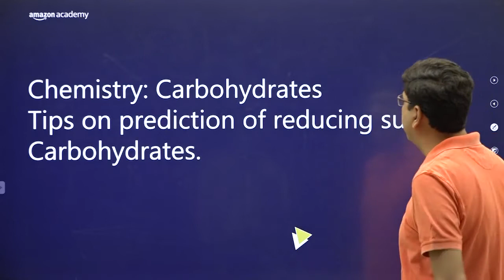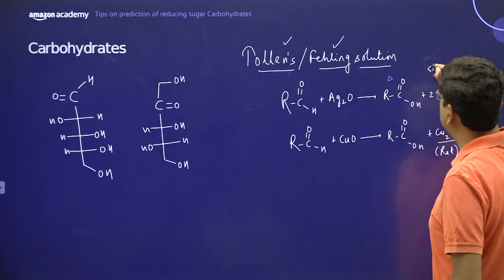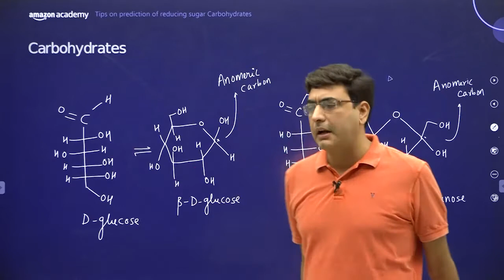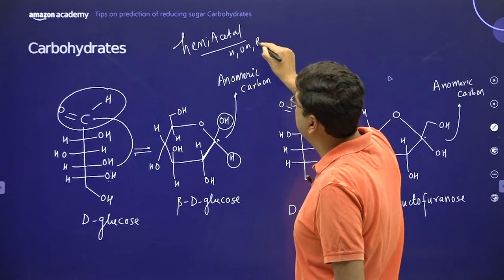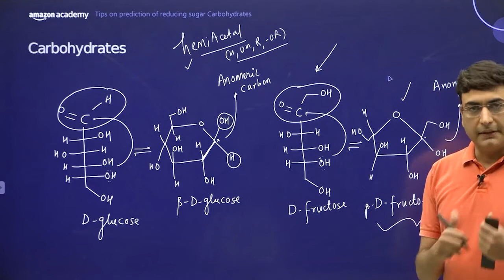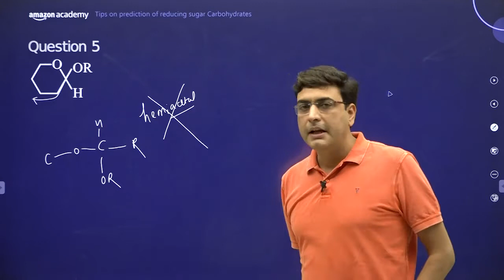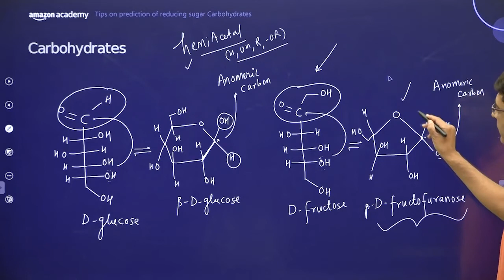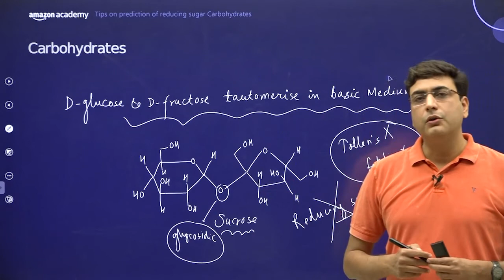Tips On Prediction Of Reducing Sugar Carbohydrates | Chemistry | Amazon Academy JEE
Topic: Tips on Prediction of Reducing Sugar Carbohydrates
Subject: Chemistry